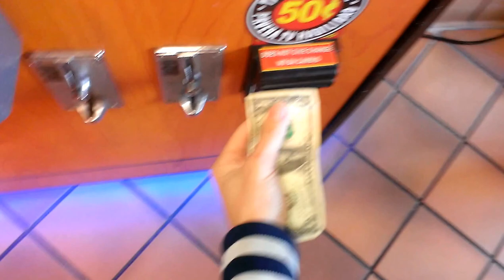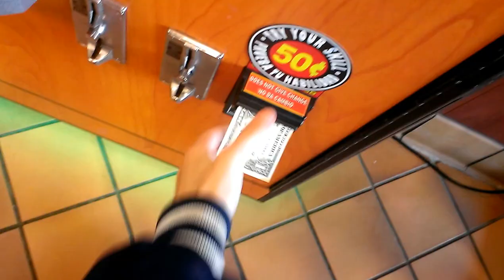WIN IT OR BUY IT NOW CLAW MACHINE@ DENNY'S 7 DOLLAR CHALLENGE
THIS WAS FILMED YESTERDAY MORNING AT MY LOCAL DENNY'S RESTAURANT HERE I AM PLAYIN THAT FAMOUS WIN IT OR BUY IT NOW CLAW MACHINES WHEN I SAID CRAP I MEANT TO SAY STUFF